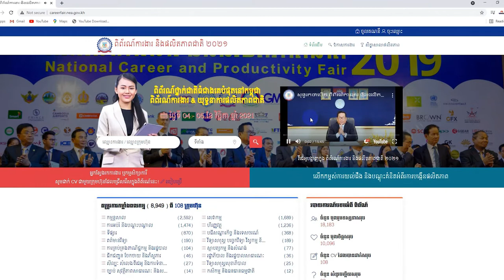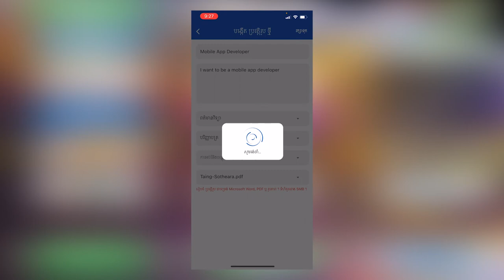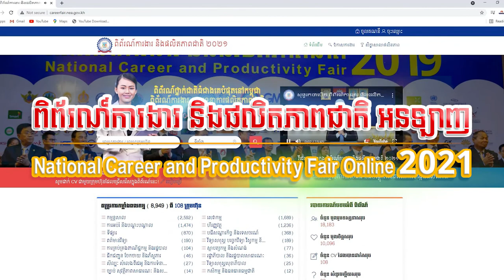VDO របៀបតម្លើងកម្មវិធី IOS